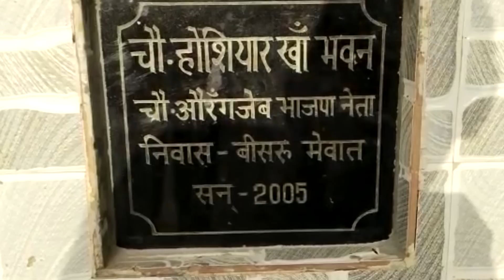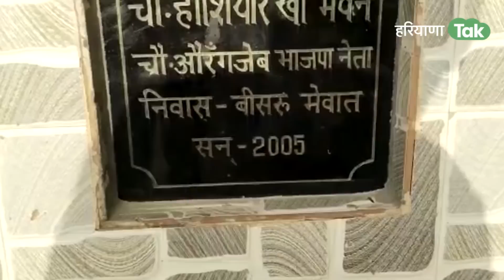Nuh हिंसा के बाद अब BJP के मुस्लिम नेता को मिली जान से मारने की धमकी! | Haryana Tak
Nuh हिंसा के बाद अब BJP के मुस्लिम नेता को मिली जान से मारने की धमकी!